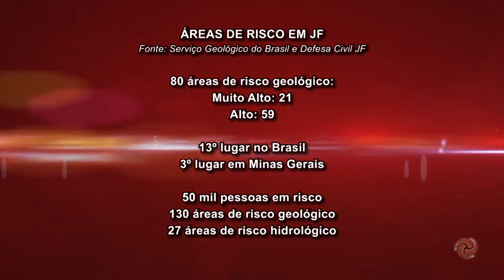A Defesa Civil de Juiz de Fora interditou mais de 300 imóveis no período de chuva na cidade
Os locais são monitorados. Assista na reportagem.